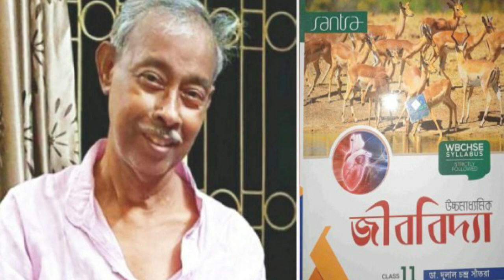প্রয়াত কিংবদন্তি শিক্ষক দুলাল চন্দ্র সাঁতরা | অসম্পূর্ণ রইল জীববিদ্যার ক্লাস Passes Away Santra sir